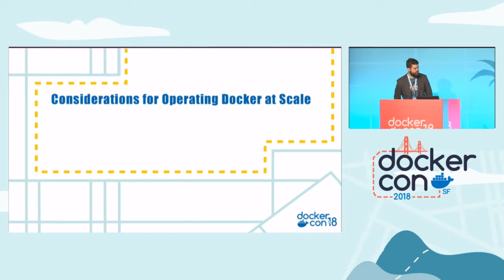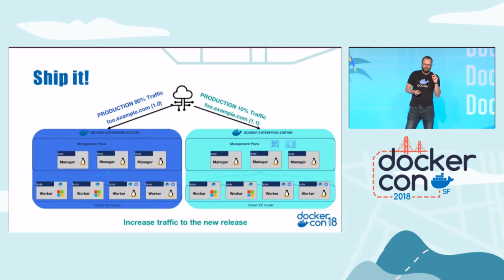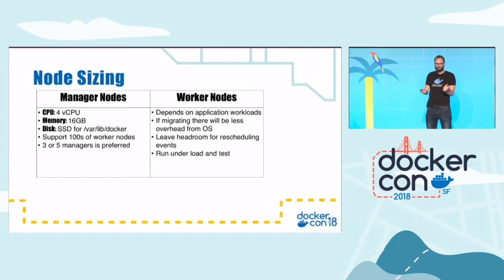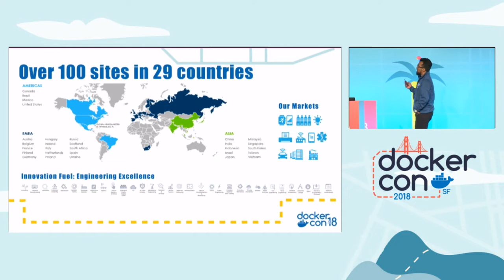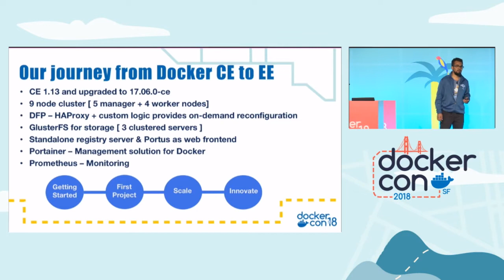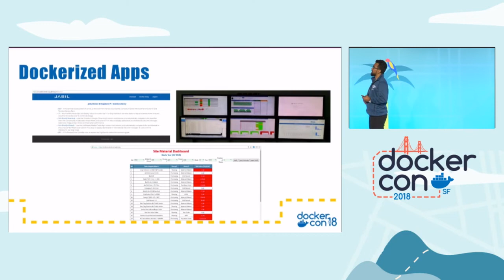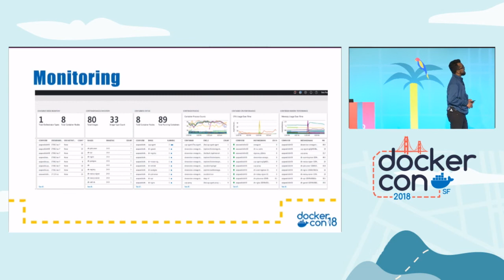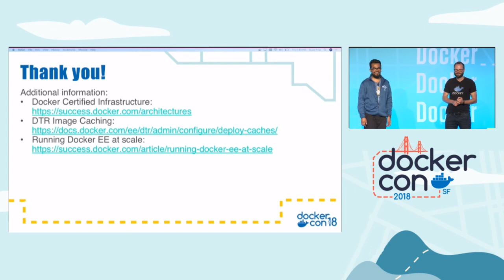Jabil - Considerations for Operating at Scale